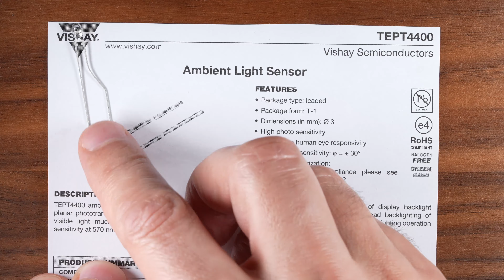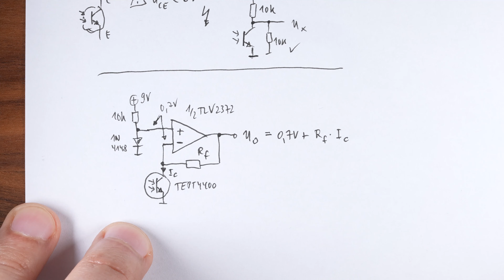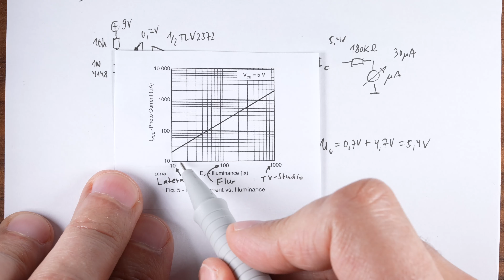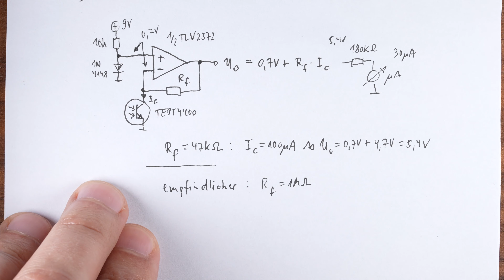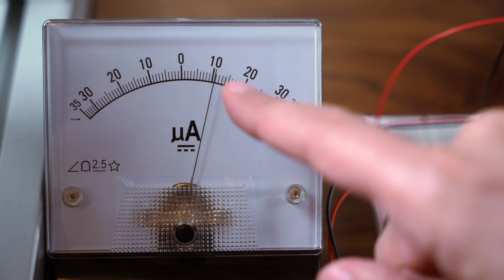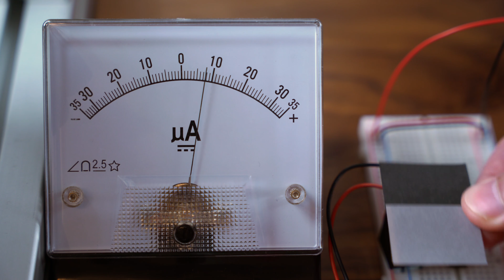Fototransistor als Linien- und Abstandsensor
Mit der richtigen Schaltung lässt sich ein Fototransistor zur Abstandsmessung,
zur Erkennung von Linien oder Bodenmarkierungen sowie zur Detektion der Umgebungshelligkeit verwenden. Wir lernen den Fototransistor TEPT4400 kennen, dessen Farbempfindlichkeit dem menschlichen Auge nachempfunden wurde. Ein gemeinsamer Blick ins Datenblatt bewahrt uns davor, das Bauelement durch zu hohe Spannungen oder Ströme zu zerstören. Insgesamt ist der TEPT4400 ein sehr vielseitiger Sensor für die Robotik!